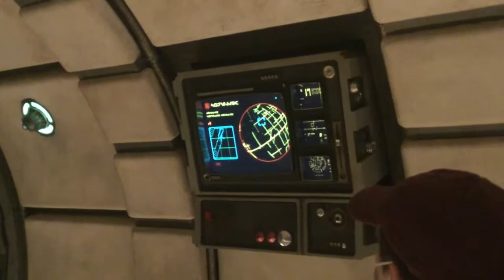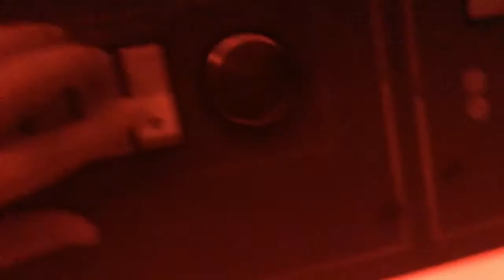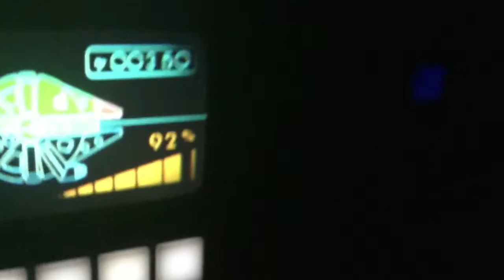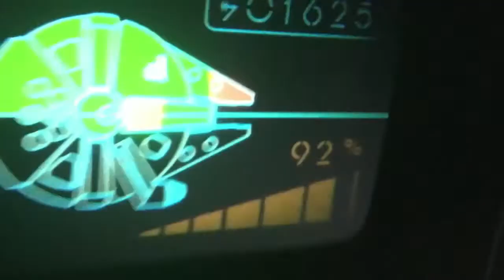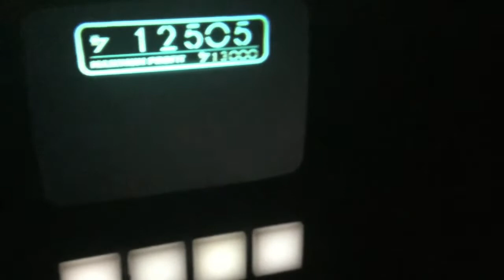Millennium Falcon Smuggler's Run 2022 #3